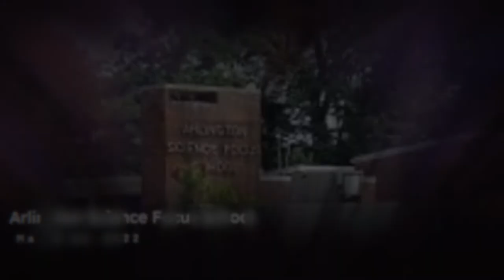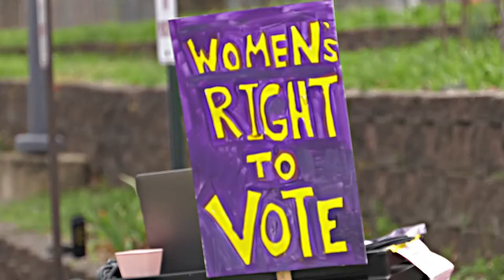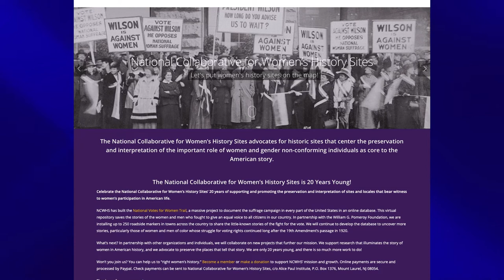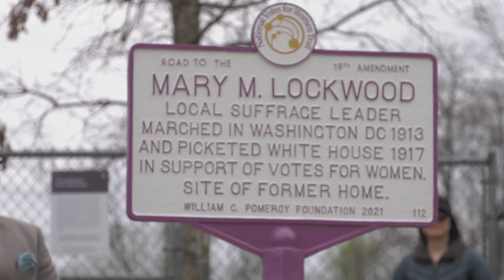Lockwood Plaque Dedication Arlington Science Focus School